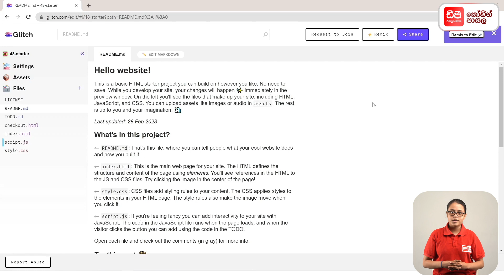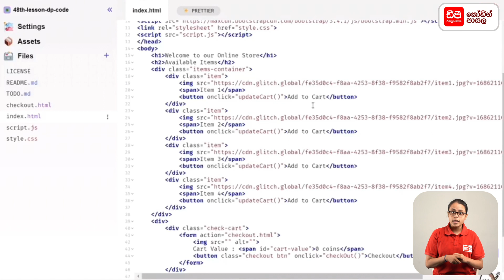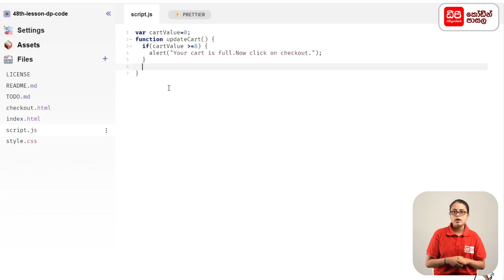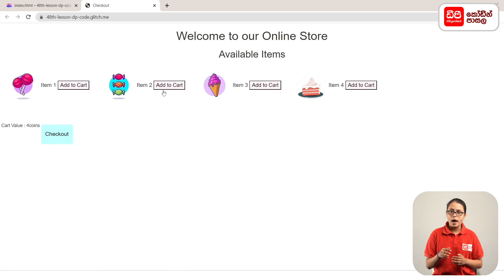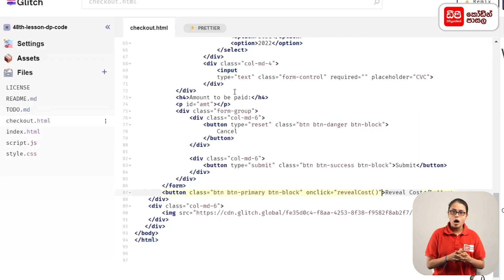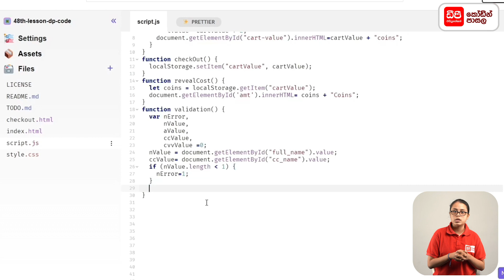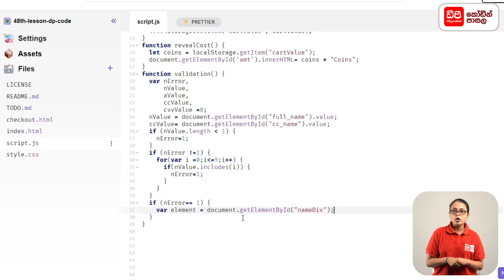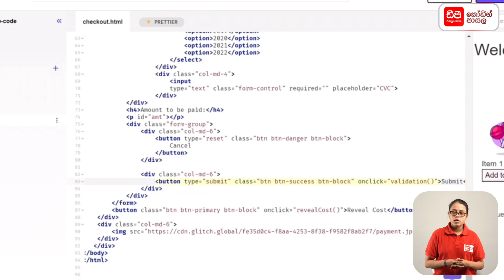HTML 48 වන පාඩම නිර්මාණය කර ගන්නා ආකාරය